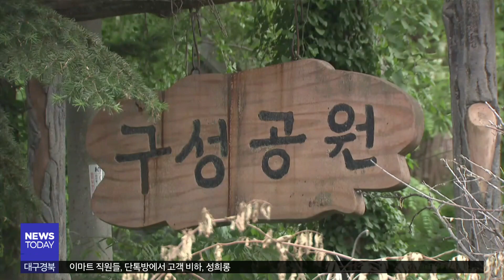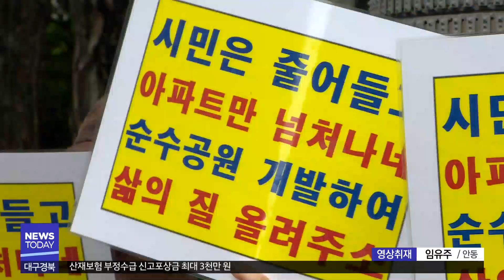[대구MBC뉴스] '공원 일몰제' 지자체 대응 활발··안동시는?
내용: '공원 일몰제' 지자체 대응 활발··안동시는? - 엄지원 기자 (안동M)